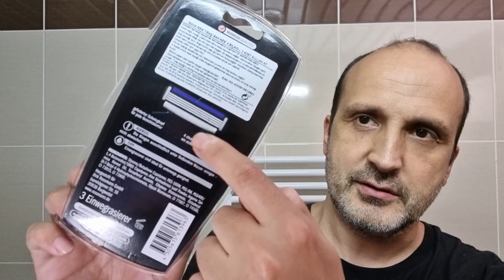Isana Men dört bıçaklı tıraş makinesi ile tıraş oldum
Isana Men dört bıçaklı tıraş makinesini deneyimledim. Rossman mağazalarında satılan bu ürün videoyu yayınladığım tarihte 3'lü paket halinde 34.90 TL fiyat etiketi ile satılıyordu. 4 bıçaklı bir tıraş makinesi olan Isana Men, fiyat olarak biraz pahalı olsa da tıraş deneyimi olarak gayet güzel sonuç veriyor.

Bu tarz tıraş videolarından ayda iki adet çekiyorum. Siz de tıraş olmamı istediğiniz makinelerin önerilerini videonun altına yorum olarak yazarsanız onları alıp test etmeye çalışacağım.

Bugüne kadar test ettiğim tıraş makinelerinin bir kısmını aşağıda listeledim. Uygun fiyatlı gördüklerinizi bu listeden satın alırsanız sevinirim. Bu arada listeyi düzenli olarak güncelliyorum. Ürün sayısı ve çeşidi zaman içinde artacak.